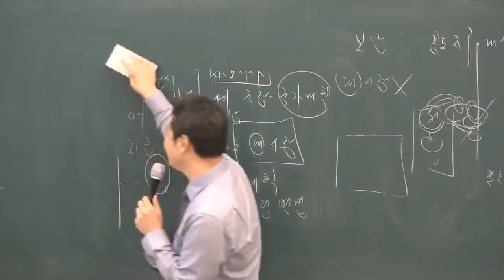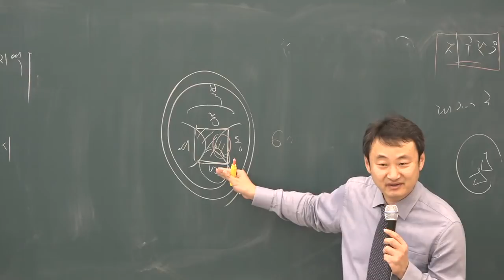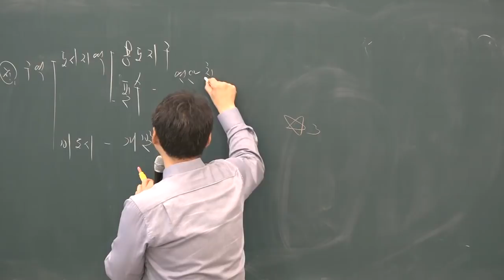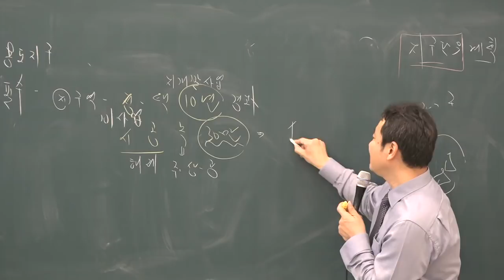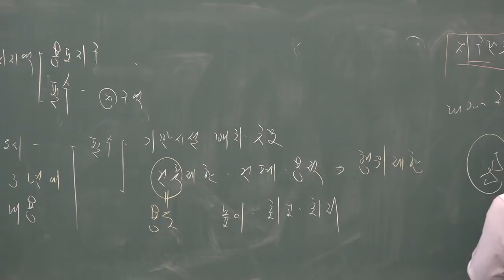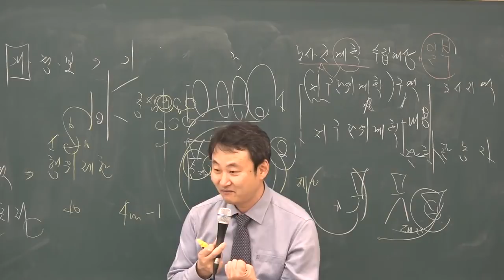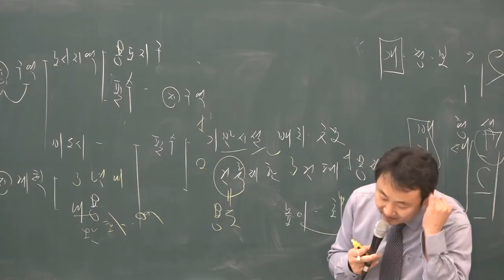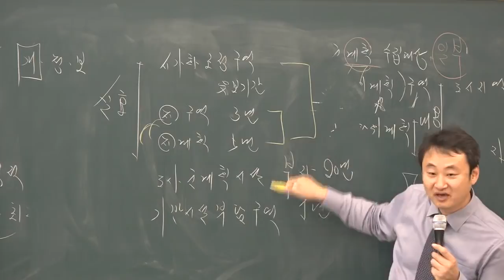[공전무] 2019년 공인중개사 부동산공법 기본이론 1-12